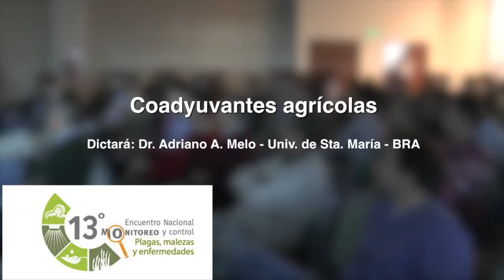Adelanto del Curso "Coadyuvantes agrícolas"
Se viene el 13er. Encuentro Nacional de Monitoreo.  Todos los detalles sobre los cursos que se dictarán en este evento, de la mano del Ing. Agr. Daniel Igarzábal.
28 y 29 de junio - Quorum Hotel, Ciudad de Córdoba.
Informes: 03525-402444